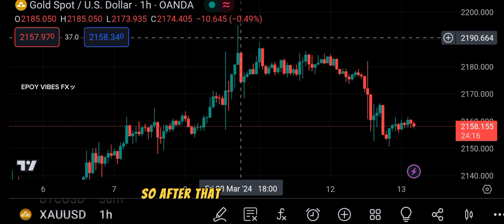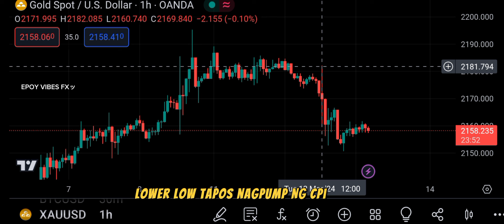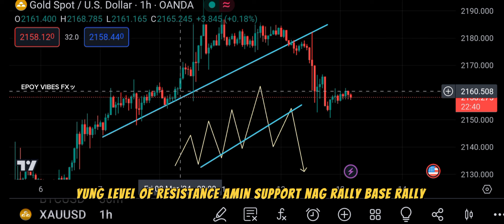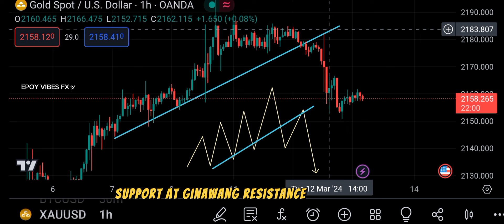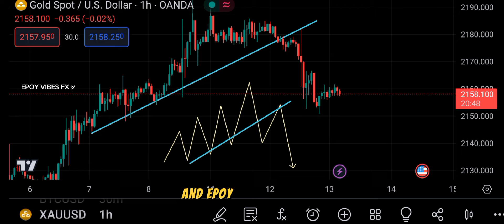GOLD XAUUSD | TREND LINE | SUPPORT AND RESISTANCE | CPI NEWS | FOREX TRADING | EPOY VIBES FXッ